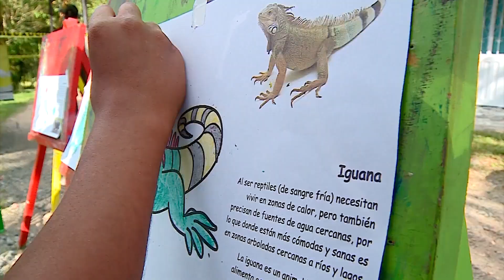LAS ESPECIES QUE SEMBRARON EN CAICEDONIA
Con la siembra de acacios, tulipanes, casco de buey, almendros y guayacanes se desarrolló una jornada ambiental en el municipio de Caicedonia.